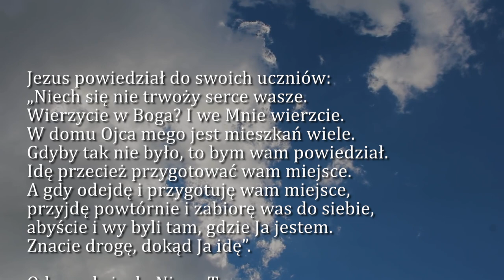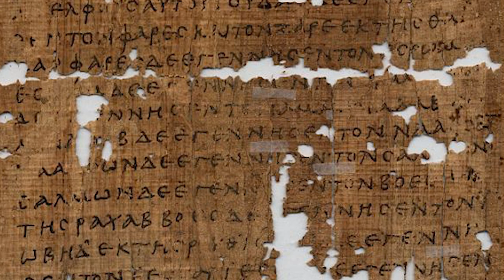Dobra Nowina na dziś | 5 maja - Piątek, IV tyg. Wielkanocnego